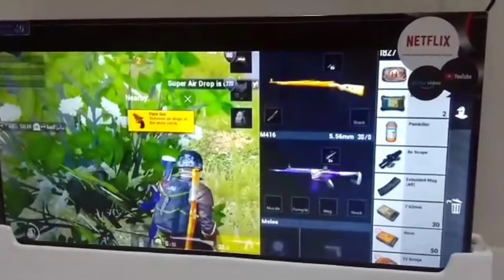My upcoming Vlog Trailer On Pubg mobile game🔥